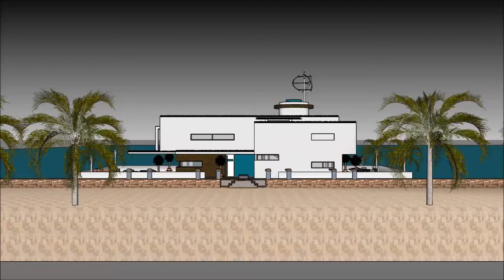БАЙШИН ЗУРАХ БАЙШИН БАРИХ ТООЦОО 2018 ВИЛЛА SKETCHUP ҮЛ ХӨДЛӨХ ХӨРӨНГӨ МОНГОЛ УЛС ОРДОН 3D in Duba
The floating house villa houseboatzania launching an innovative high-end luxury yacht floating house villa mansion home design potentially as a display of exhibition of the БАЙШИН ЗУРАХ   БАЙШИН БАРИХ ТООЦОО 2018 ВИЛЛА SKETCHUP ҮЛ ХӨДЛӨХ ХӨРӨНГӨ МОНГОЛ УЛС ОРДОН 3D in Duba.

The collection of the Floating house villa houseboatzania concept of БАЙШИН ЗУРАХ   БАЙШИН БАРИХ ТООЦОО 2018 ВИЛЛА SKETCHUP ҮЛ ХӨДЛӨХ ХӨРӨНГӨ МОНГОЛ УЛС ОРДОН 3D in Duba consists of high luxury and architectural art pieces in minimalism combined with living on the waterfront of the harbour.

The floating house villa mansion yacht design has the basis to sustain living with high standards and contemporary structural design БАЙШИН ЗУРАХ   БАЙШИН БАРИХ ТООЦОО 2018 ВИЛЛА SKETCHUP ҮЛ ХӨДЛӨХ ХӨРӨНГӨ МОНГОЛ УЛС ОРДОН 3D in Duba with numerous of prospects for excessive living and celebrating the desire of life worldwide: